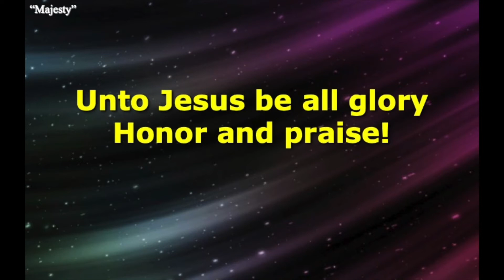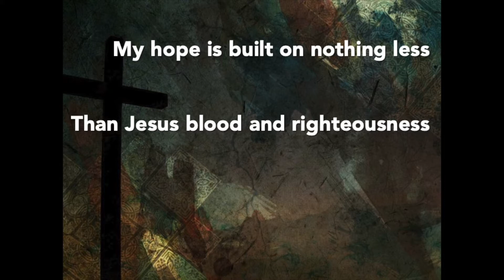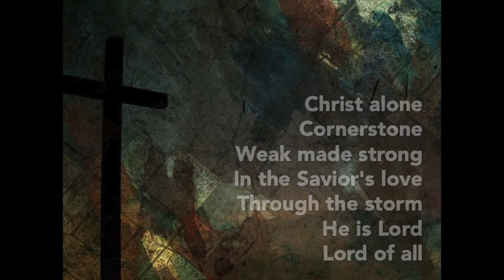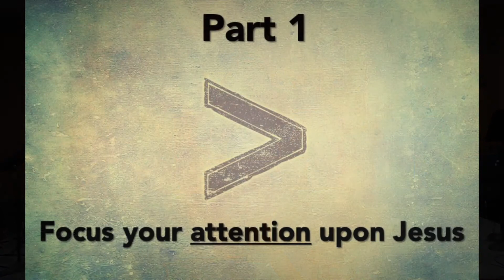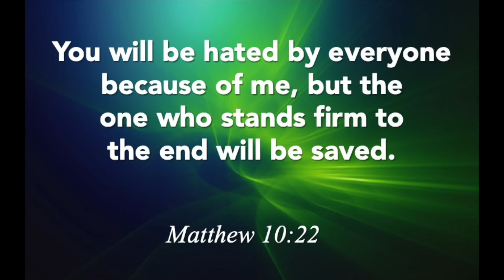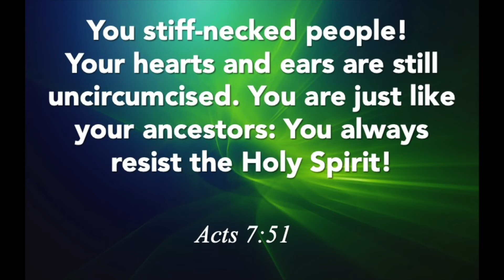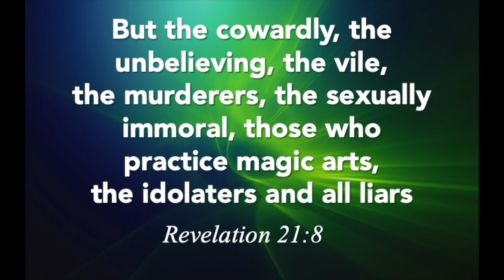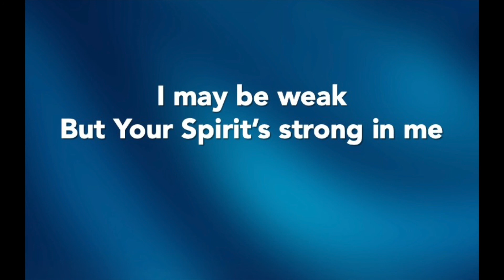Worship Service (3-22-20)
Jesus is Greater Than Moses
Worship in song and prayer